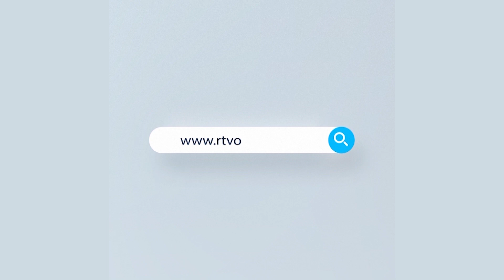করোনায় বিভিন্ন জেলায় ৫৭ জনের মৃ'ত্যু | Rtv News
করোনায় বিভিন্ন জেলায় ৫৭ জনের মৃত্যু। কাল শেষ হচ্ছে কঠোর বিধি নিষেধ। নতুন করে না বাড়লেও শিথিলতা আসছে লকডাউনে।